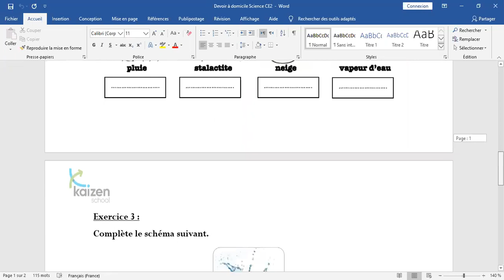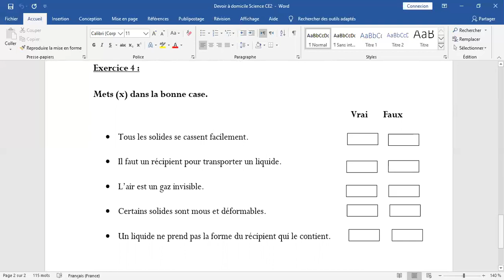DEVOIR MAISON STEM CE2